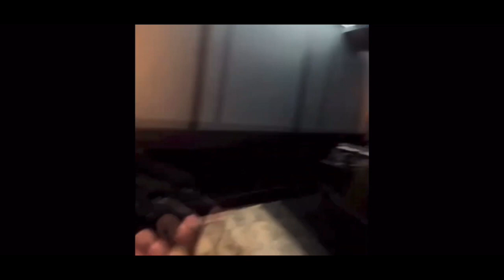[FREE FOR PROFIT] BUSHIDO ZHO X HERONWATER TYPE BEAT - “Посмотреть”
[FREE FOR PROFITI BUSHIDO ZHO X HERONWATER TYPE BEAT - "Посмотреть"

По всем вопросам:

Тг: @pluxuryice

plohoyparen type beat, бит в стиле платина, платина уре
beat free, платина type beat, mayot type beat, water beats,
ogbuda, биты для рэпа, free, скалли милано, heroinwater
project x, bandmanrill, money counter type beat, type beat
free, реакция ли, бушидо жо, doomee, elyaplugg,
хероинвотер, yanix реакция, гр, heroinwater type beat,
big baby tape, рзт, риса за творчество, blago white,
project ×, ог буда, еля плагг, denny rose, heroinwater
project x, trap, еля плаг, тіуаді, новинка, батятестит, live,
кизару, heronwater yanix реакция, treepside, уаджет,
heronwater yanix не поздно ли реакция, гуф, дора, heroinwater в миноре, 163, скалли милано, uglystephan, чипсоеды, херонвотер, лав66, gone.fludd, майот,
heroinwater альбом, heronwater не поздно ли реакция, lunin, саша, ярик, виктор п., zavet, силяйопта, lildrughill,
bushido zho feat. mayot & og buda & 163onmyneck -
кровосток, leancognitocry music, 163 корнилова,